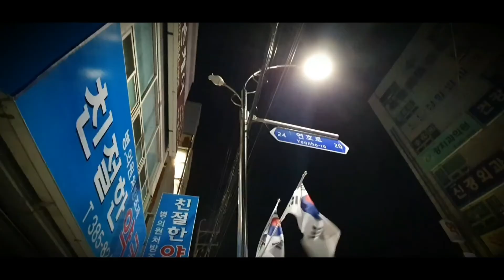Tara let's Go (birthday edition haha)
Hi mga kamatess haha THORresTV here tara sumugod tayo sa handaan tignan natin kung paano mag celebrate ng birthday  mga pinoy dito sa korea minsan  tumatagal ng ilang araw eh hahaha so libre nanamn ang foods busog nanam hahaha salamat po.. sumaglit lang ako kase malayo at limited lang ang sasakyan at dahil tumaas nanaman ang bilang ng may covid19 dito sa araw mismo ng birthday.. ingat wear a mask  at social distancing padin.. enjoy

HD